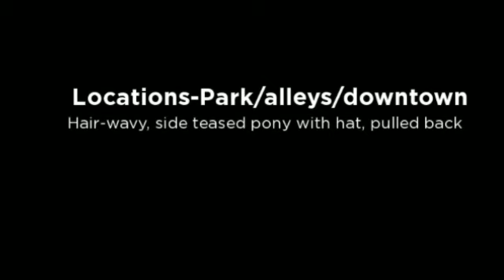90s Fashion Shoot